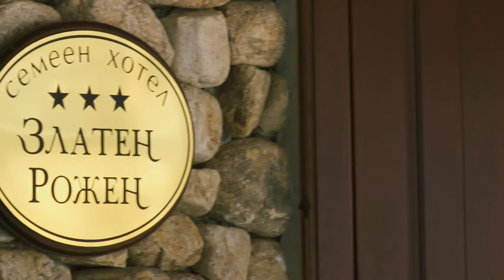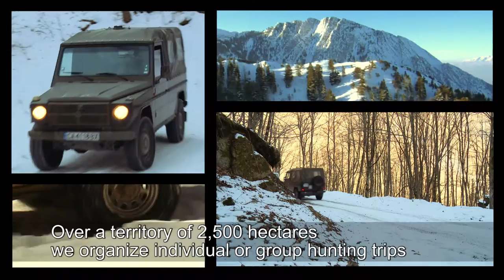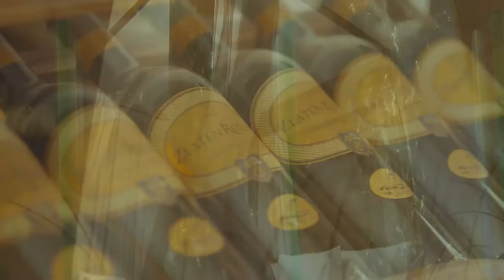Златен Рожен - корпоративен филм / Zlaten Rozhen - corporate video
Корпоративен филм изработен от Динамик Артс, лидер в областа на аудио-визуалните корпоративни материали.

Динамик Артс продуцира филми за голям екран и корпоративни видео материали – рекламни филми, уеб клипове и фирмени видео профили за изложения. Заснемане на събития. Динамик Артс гарантира впечатляващ краен продукт.

Изба „Златен Рожен” се намира в село Капатово, в района на долината на река Струма. Район с дългогодишни винарски традиции определени от отличните почви и щедрото слънце. Реколта 2013 е особено благоприятна за сортовете „Сира” , „Каберне совиньон”, „Мерло” и типичният за района „Мелник 55”. Произведените вина са с отлично изразени сортови аромати, зрели танини и мека свежест.